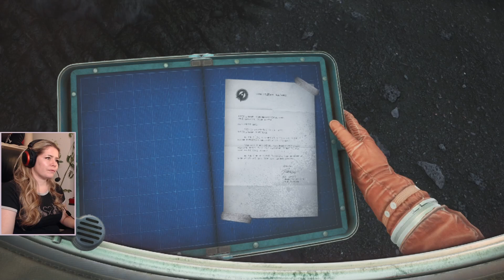The Invincible - Gestrandet auf Regis III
Wir erkunden die Sci-Fi-Welt von Stanislaw Lem als Yasna den Planeten Regis III.  Es handelt sich um eine Adaption des polnischen Romans „Der Unbesiegbare“ aus dem Jahr 1964. (Der Key wurde gestellt)